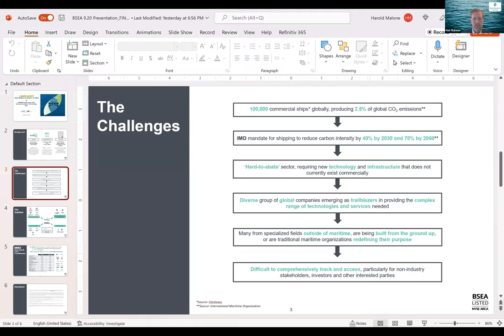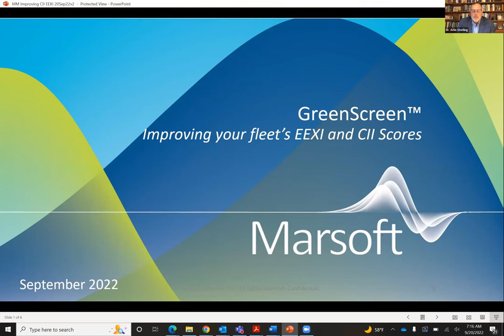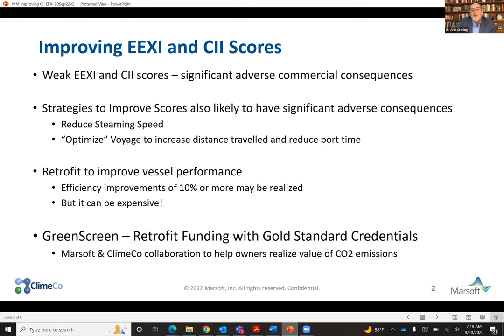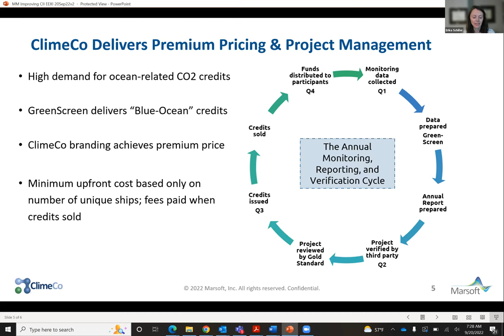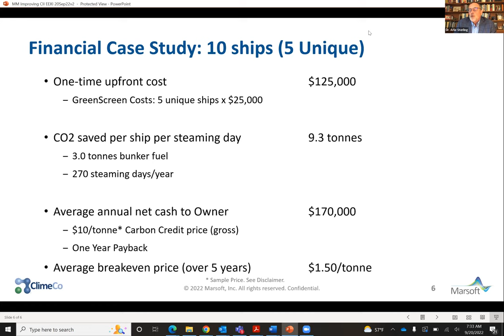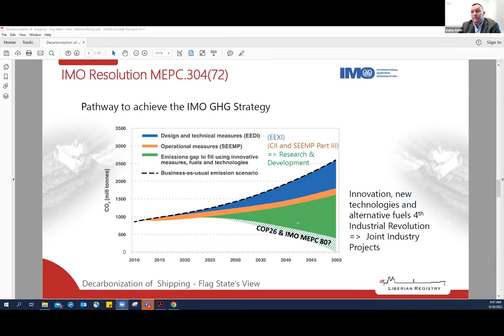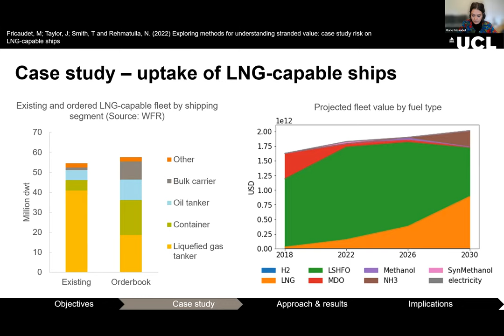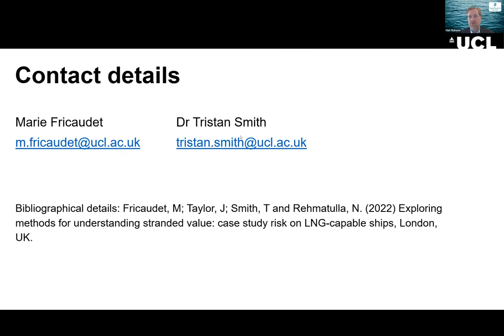Asset Values in a 2030 and 2050 world… Scenarios and Options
Marine Money is proud to kick off UN Climate Week and the Global Maritime Forum annual meeting with a free, on-line event catering specifically to issues affecting the ship finance community. This efficient session will give shipowners, investors, lenders and charterers an update on the current thinking on key issues impacting asset values, vessels economic and ship finance and investment. A don't miss session for anyone with skin in the game.

To Do: What Needs to be Accomplished by 2030 and 2050
Hauke Kite-Powell, Woods Hole Oceanographic Institution and Senior Analyst, Marsoft Inc.

Strategies for Improving How Your Vessels Score on CII and EEXI
Learn how Marsoft's Green Screen program can enable a vessel to improve its score on CII and EEXI tests while offsetting retrofit costs by securing carbon credits.
Dr. Arlie Sterling, President, Marsoft Inc.
Erika Schiller, Vice President, Project Development, ClimeCo

The Role of the Ship Registry
From IMO participation and leadership to supporting shipowner strategic incentives and actions, ship registries will be an important partner in helping owners meet the goals for 2030 and 2050
Dallas Smith, Senior Vice President, Commercial, Head of LNG & Alternative Fuels, Liberian Registry

Stranded Assets: An Uncertain Future of LNG-fueled vessels
A new report soon to be released takes a close look at the LNG-fueled fleet, the options and competitiveness of these assets as the industry moves into a post fossil fuel 2030s.
Dr. Tristan Smith, Reader in Energy and Shipping, UCL Energy Institute, Director UMAS
Marie Fricaudet, Researcher UCL Energy Institute, Consultant UMAS